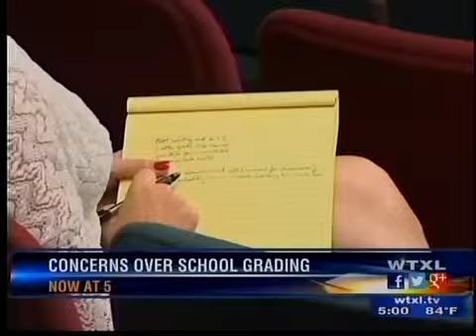Concerns over school grading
The Florida Department of Education Task Force for Schools Grading Systems met to talk about concerns over school grading.